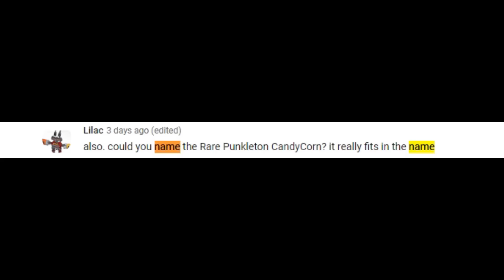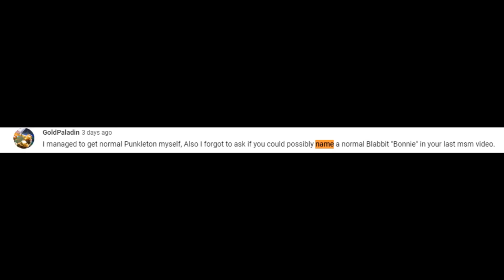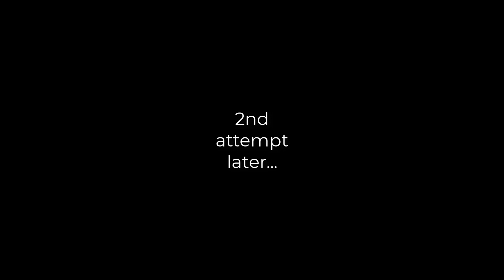I Finally Experienced Bone Island in My Singing Monsters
My Singing Monsters Update Gameplay and Reaction by Mairusu! In this new MSM UPDATE, there's a new off season Seasonal Sale with Clavavera and the NEW Rare Clavavera on Bone Island and Seasonal Shanty! Seeing as I haven't completed Bone Island yet, or even have Clavavera on any island, I thought I'd finally experience one of the weirdest, but possibly best Magical Islands in My Singing Monsters, and get the off season Clavavera and her rare variant too. The Bone Island full song is insane, and I can't wait to see what the other Magical Islands have to offer!